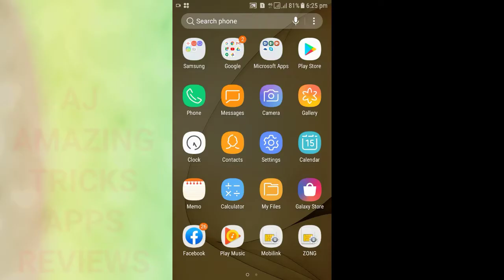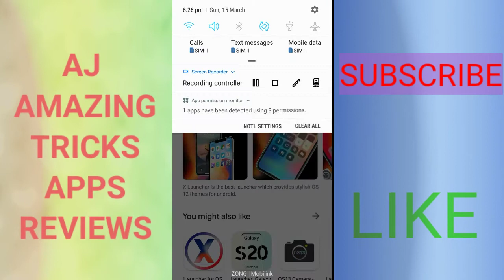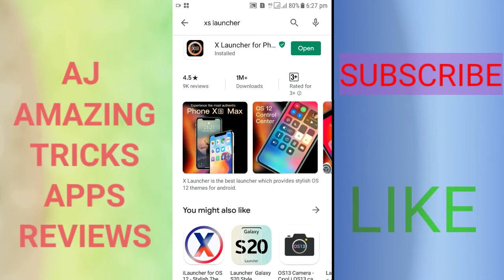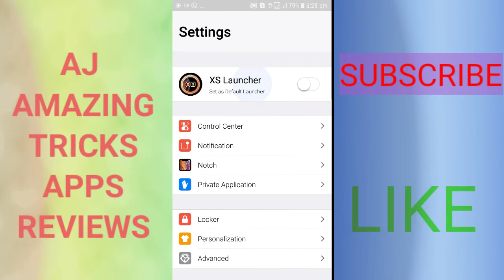How You Make andriod look like an iphone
FRIENDS
WELCOME TO AJ AMAZING TRICKS
          Umeed hai  ap kahriyat say hoon gay
ajj ki video meen mein ap ko bataon ga k ap kis tarah apnay simple andriod phone mein iphone wala software kasay install kr sktay hain
                                THANKS